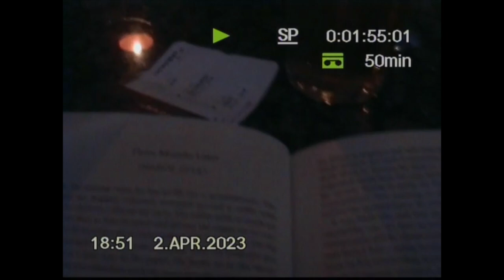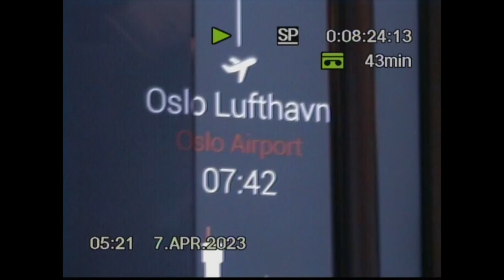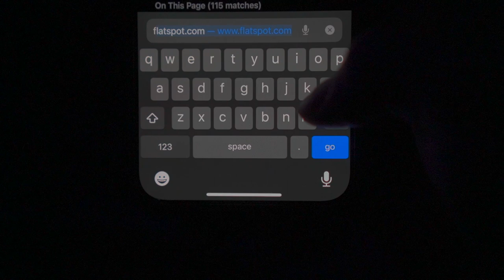Oslo (Official Video)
Official music video for 'Oslo' by Matthew Hall

lots more content on my other socials below.

Lyrics -

Verse 1
A thousand miles didn’t used to seem so far away to me,
Till you sent me those two pictures of your dorm room by the sea.
A different country just to speak the same old shit we used to speak,
Was funny till the punch line hit too deep.

Pre
Is it selfish of me to say I need you here,
And wait for you to say you’ll come back to me

Chorus
If I take a flight to Oslo,
Just so I can see your face.
Would you mind, it be alright, it be okay ?
Would I feel so out of place.
Spend a night, under different lights, in a different way.

Verse 2
Ten minutes down the road but now two hours in the air,
And I call myself and actor cause I said that I don’t care.
But if the worlds to end tomorrow yeah I’d want you by my side,
But I don’t think that’s unfair, yeah I think that’s quite alright.

Shot and edited by Matthew Hall